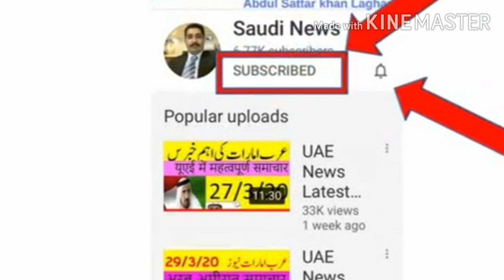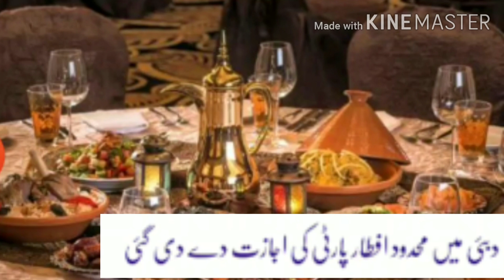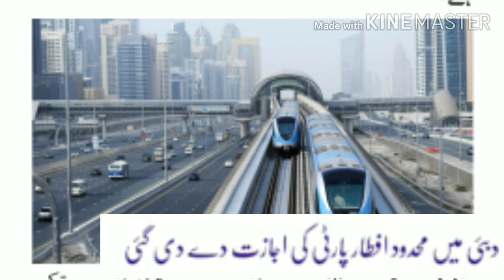Uae🇦🇪 News ,Dubai News ,Iftar Parties are allowed || No need pass for going outside|| saudi news۔